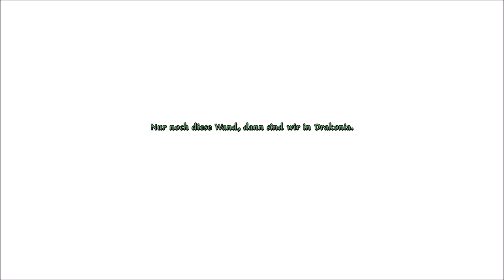Let's Play "Das Schwarze Auge: Memoria" Folge 009 - Nuris wahre Gestalt und das Geheimnis der Maske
Ihr habt es euch gewünscht, also spielen wir "Das Schwarze Auge: Memoria" und finden heraus wie es weitergeht mit dem Vogelfänger Geron. Der muss die Geheinisse einer Prinzessin aus der Vergangenheit herausfinden, um seiner Freundin Nuri zu helfen.
Das Spiel ist aus dem Jahr 2013 und wurde von Daedalic Entertainment entwickelt.

Daedalic Entertainment:
Become a part of the community: